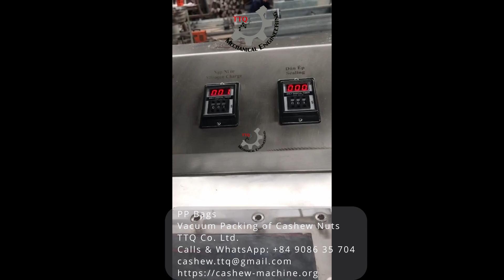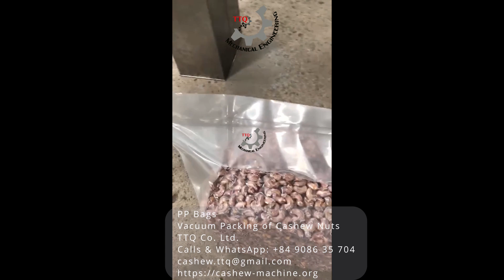Cashew Packing | Cashew Packaging | PP Bags | PE Bags | Cashew Nuts Packaging | Vacuum Packing Bags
Proper packing of cashews is crucial for preserving their flavor, texture, and nutritional value, and for ensuring consumer satisfaction. By employing appropriate packaging materials, design, labeling, and compliance with regulations, the cashew industry can deliver high-quality products that meet consumer expectations while considering sustainability and environmental impact.

Cashew packing refers to the process of packaging cashew nuts for storage, transportation, and sale. Proper packing is essential to ensure the freshness, quality, and safety of cashews.

Our Bags are approved for as per BRCS Standard.

TTQ Co. Ltd.